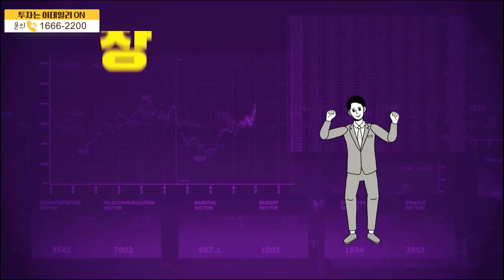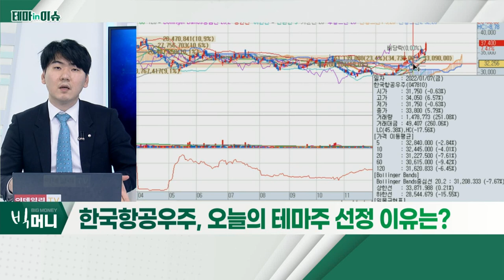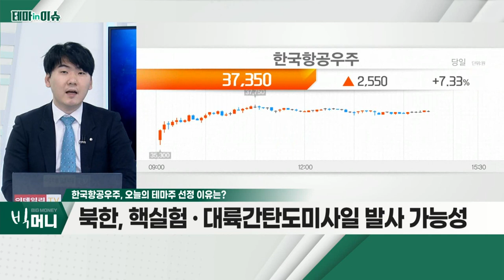한국항공우주(047810)... 북한, 핵실험ㆍ대륙간탄도미사일 발사 가능성_테마IN이슈 (20220120)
- 북한, 핵실험ㆍ대륙간탄도미사일 발사 가능성
- 미국과 '강대강' 대립 우려
- 인플레이션에도 지속 성장 가능성 부각